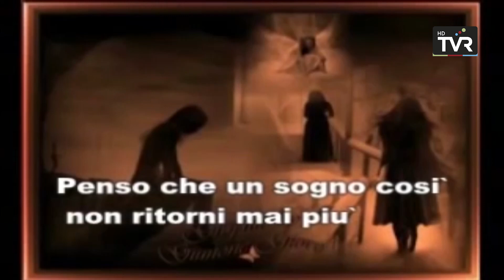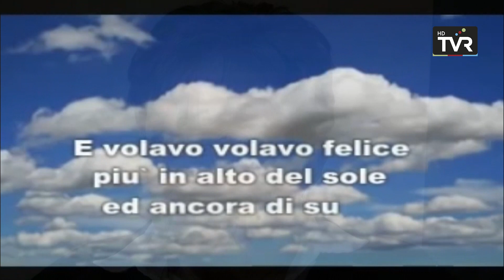ITA VITA - Carme Font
Ripollesa de cap a peus, presidenta del Cercle Filatèlic i Numismàtic de Ripoll des de fa uns quaranta anys, activista cultural del Ripollès, però sobretot, una autèntica capsa de sorpreses. Pocs s'imaginen que va fer de portera d'hoquei patins o que el tenis ha estat una de les seves grans passions. Amb ella descobrim que la voluntat, sovint, és fer-ho possible i que de vida només n'hi ha una, però que pot tenir molts angles diferents.